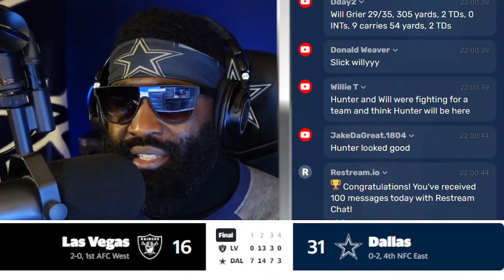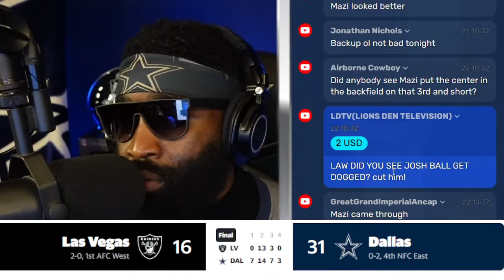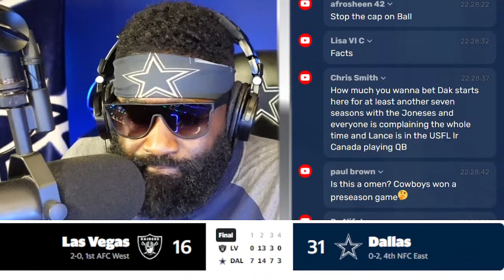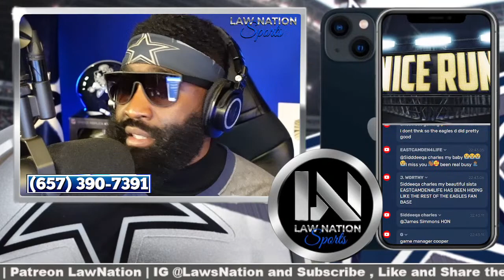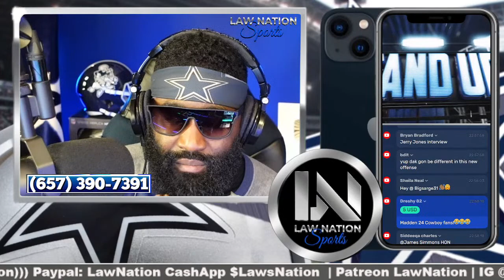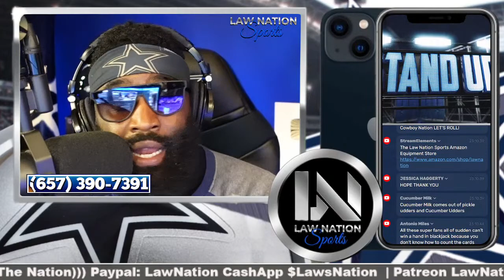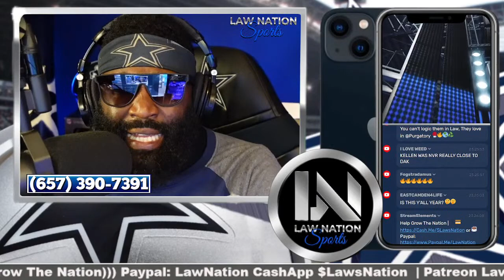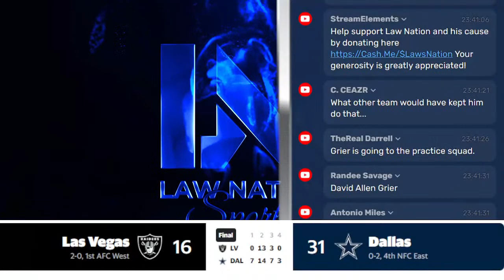Cowboys vs Raiders Post Game x Reaction + More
This is the official channel of Law Nation Sports. It is the perfect way to keep up with everything about sports and film breakdowns on your desktop or mobile devices.

The Law Nation Sports Amazon Equipment Store

5000 Eldorado Parkway, Suite
150-158, Frisco Texas 75033